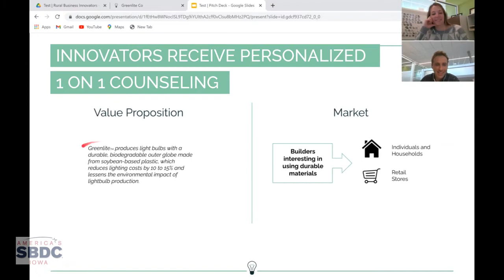RBI Grant Application Video